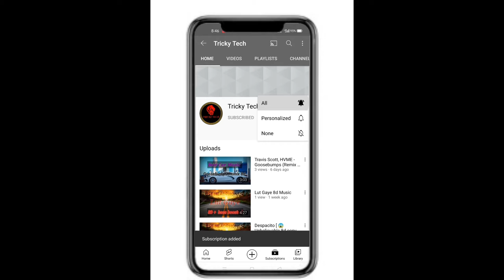Wallian ( 8D SWEET BOOSTED 🧁 )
CHECK IF YOU ARE READY TO LISTEN :

🎧 Put Your Hedphones

🔊 Turn Up The Volume (doesn't need to be maximum but 70 , 85 is great ).

I hope you have a good time here ^_^

Waalian Lyrics :

Ae Yo!
The Kidd!

Tere naalo challiye haseen koyi na
Taare chann ambar zameen koyi na
Main jadon tere modde utte sar rakheya
Eh ton sachchi sama vi haseen koyi na

Sohniyan vi laggan giyan pher waaliyan
Kalla naal jadon takraiyan waalian
Taare dekhi labh labh kivein harde
Tu bahla chilkoiyan jadon raatan kaaliyan

Main sab kujh haar tere utton deyunga
Sab kujh vaar tere utton deyunga
Aakhir ch jaan tainu deyun apni
Chhalla tainu bhawein pehli vaar deyunga

Haan
Main chheti chheti lawaan tere naal laini aan
Samay da taan bhora vi yakeen koyi na

Tu yaar mera tu hi ae sahara addiye
Main paani tera mera tu kinaara addiye
Phull ban jayi main khushbu ban ju
Diva bani mera teri lau ban ju

Haye ujadiyan thawan te banate baag ne
Teriyan akhan ne kitte jaadu yaad ne
Jadon wang kolon phadi vi ni ghass ke
Totte sambh rakhe tutte hoye kach de

Haan
Ki dil yaadan rakhda ae sambh sambh ke
Hor dil sajjna machine koyi na

Kinne din ho gaye meri akh soyi na
Tere ton baghair mera aithe koyi na
Tu bhukh vi ae tu hi ae ghuzara addiye
Mainu sab kari tu ishaara addiye

Ho khaure kinni vaar seene vich khubiyan
Surme de vich dovein akhan khabbiyan
Kinni sohni lage jadon chup kar jaye
Jaandi jaandi shaam’an nu vi dhupp kar jaye

Haye
Main paaun farmaishi rang tere sohniye
Unjh bahutan Gifty shokeen koyi na

1⃣ Like this video if you like it. ❤️❣️👍

Thank you So much to all of Your Love and Support ❤️.

Regards
Tricky Tech ❤️💝